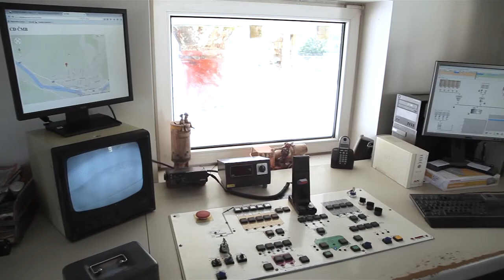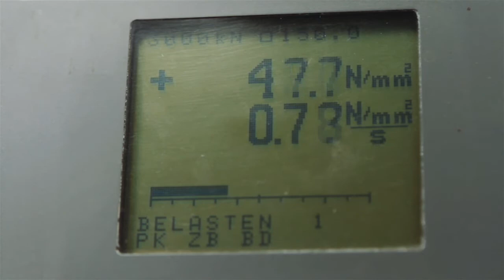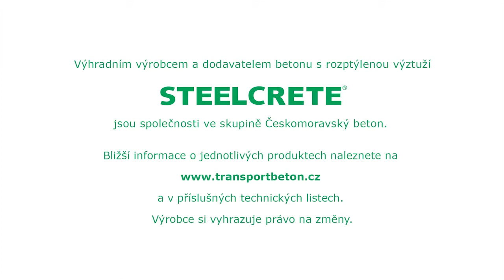Realizace základové desky z drátkobetonu STEELCRETE®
Volbou betonu s rozptýlenou výztuží STEELCRETE® se výrazně zrychluje postup výstavby. Celý postup výstavby základové desky o ploše 190 m2 zachycuje následující video.